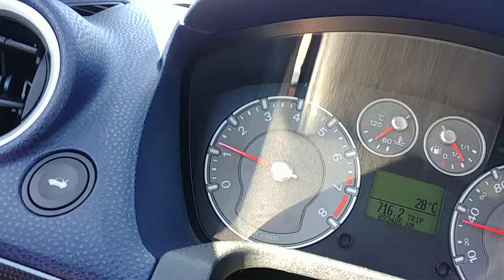Ford fiesta st 150 0-100 km/h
Milltek 4-1 evo 2 mainfold
Sport cat 200
Cat back resonated
Trotthle body 60mm
Ggr cold air induction
Ecu mapped
167 bhp 200nm 7200rpm